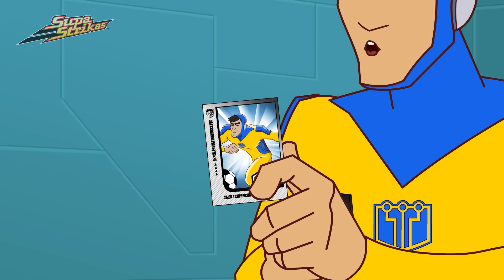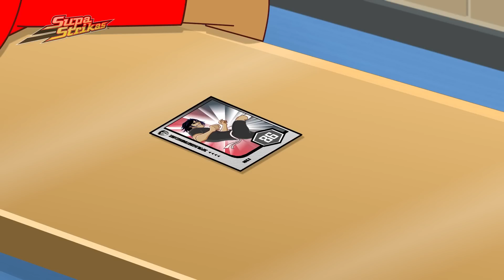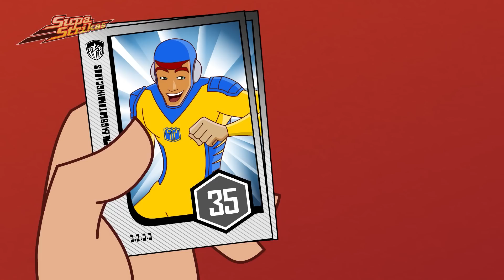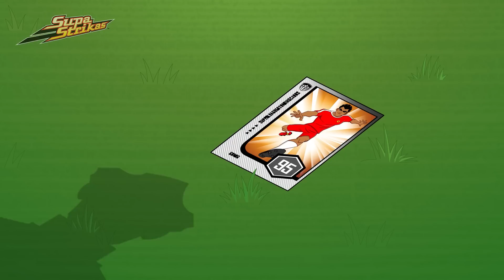As luvas mais Rápidas do Oeste | @Supa Strikas | Desenhos Animados de FUTEBOL em Português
É a véspera da final da Super Liga, e Ninja vence Grande Bo em um tiroteio de penaltis com tema de cowboy no parque temático Wild West World do Cosmos FC. Grande Bo suspeita de jogo sujo e o mascote aposentado de Supa Strikas, Lenny The Lightning, chega na cidade para ajudar a resolver o mistério. Mas será suficiente para Supa Strikas ter sucesso em território hostil?!

00:00 As luvas mais Rápidas do Oeste
20:48 Liçensa para Treinar
41:40 O Determinador